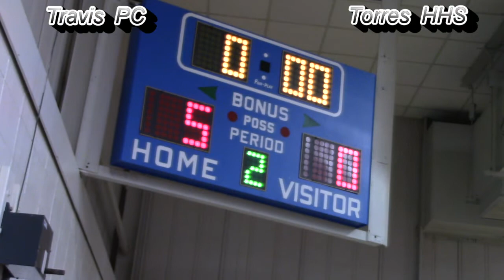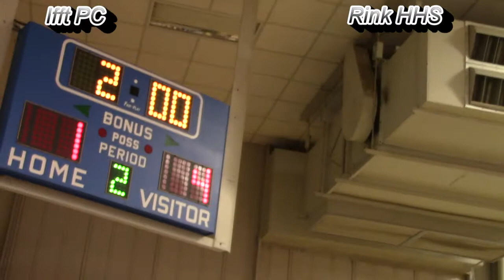Prairie Central Wrestling vs Herscher High School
Prairie Central Varsity Wrestling
vs Herscher High School
At Prairie Central

Prairie Central defeats Herscher 69 to 12
PC wrestlers taking forfeits:
Cahill
Davis
Birge